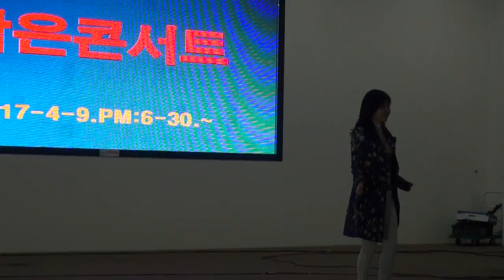정미 가수 (현동현 가수 .얼마나좋길래 .웃기지도않아요)소리향기(현)기획학무대17-4-9편집자 장털보